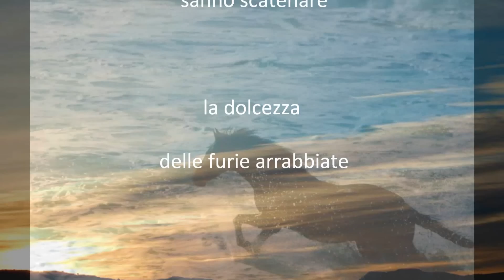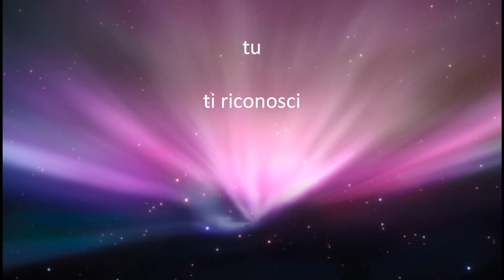"Sentire di te" di Stefania Battistella